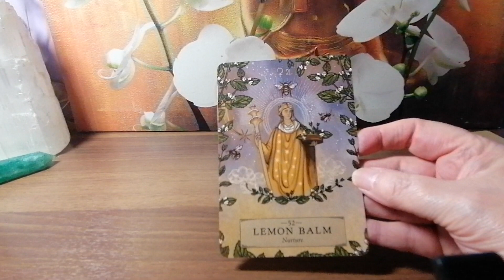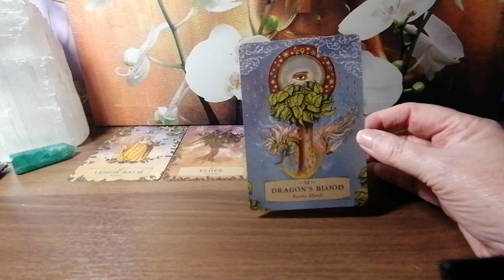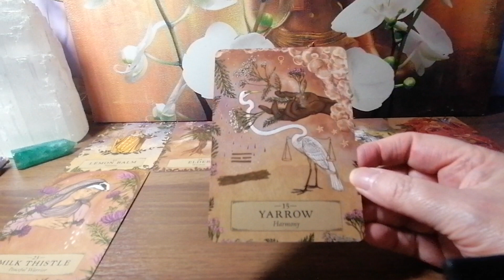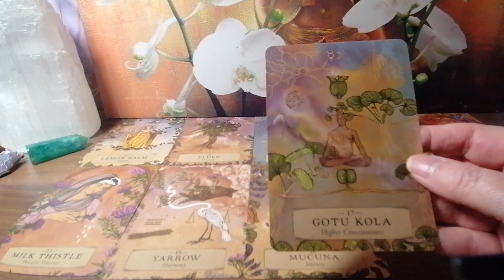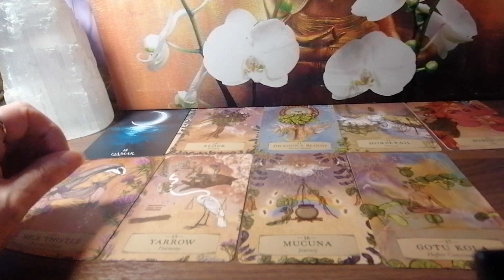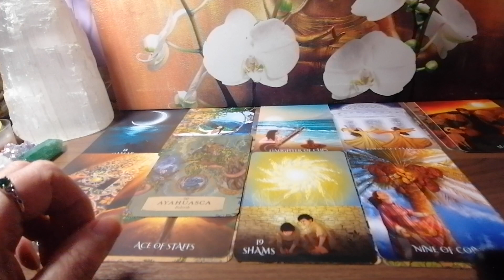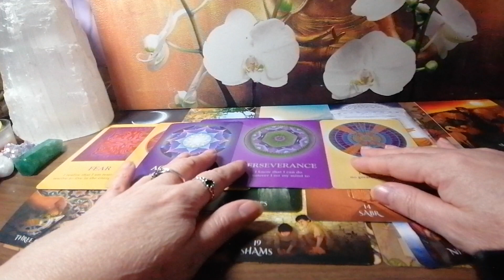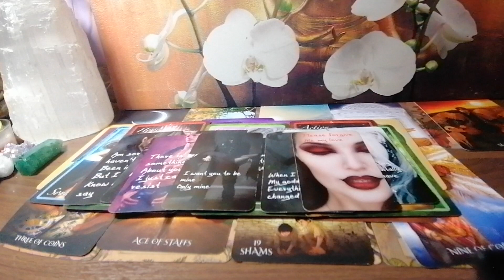DM ENERGY CHECK IN TWINFLAMES SOULMATES😎😍🦋❤️🌈🌞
WHERE IS DM AT IN HIS LIFE WHAT DOES HE WANT FOR HIMSELF FOR THE DF AND THE CONNECTION

🌟FREE HEALING🌟 FOR LIMITED TIME
CLICK LINK  TO BOOK ON MY CALENDER

MY WEBSITE SOULMAGIC HEALING

MY LINKS

ENTERTAINMENT ONLY
BLESSINGS